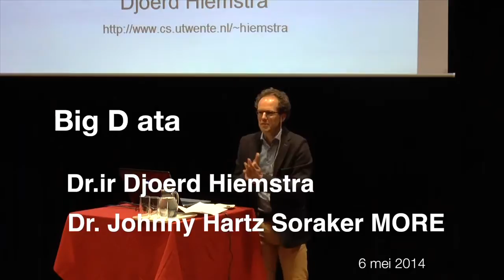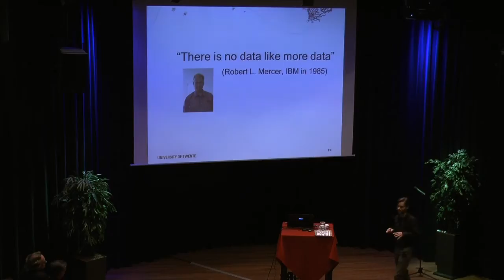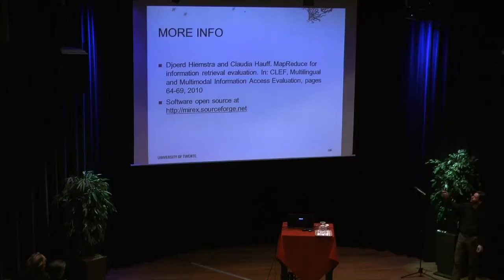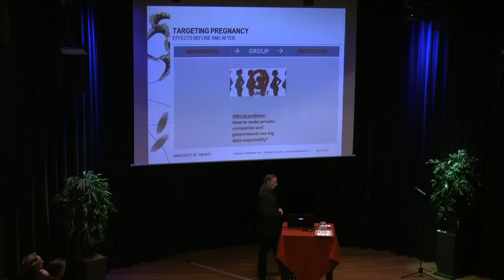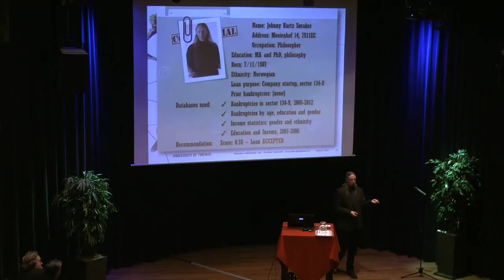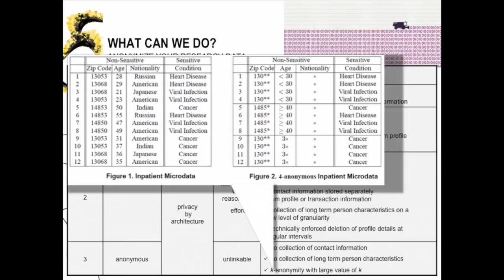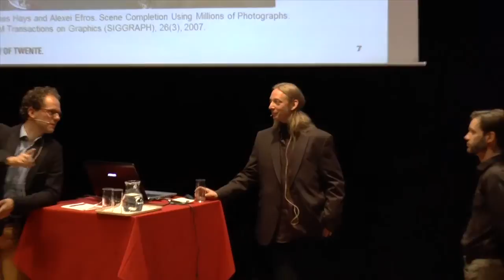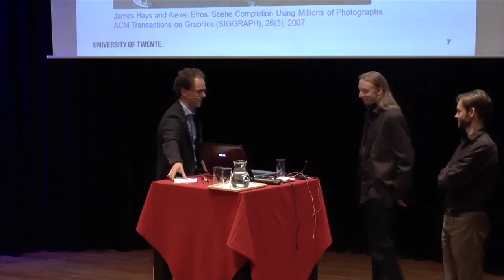Big data - Studium Generale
Johnny Hartz Soraker and Djoerd Hiemstra tell us about the phenomenon of big data.